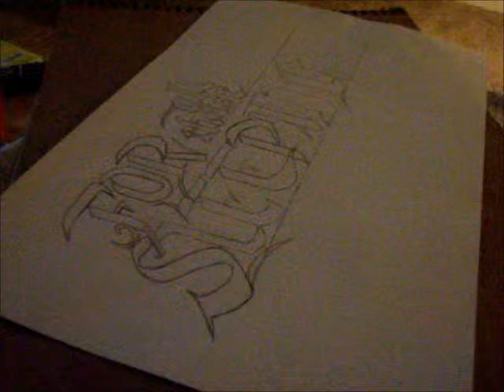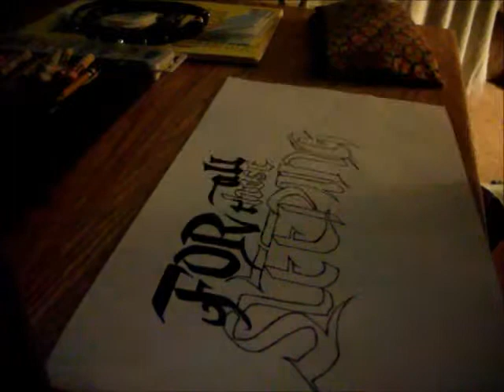Drawing Band Logos : For All Those Sleeping.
Just finished this tonight and am actually proud of this one. Hope you guys enjoy! I know FATS will never see it, but respect towards that band. FATS is one of the few bands that mean so much to my life. I know I enjoyed making this. Thanks for the support, everyone! New drawing up soon, hopefully. Might be another band logo. :)
-Michelle.